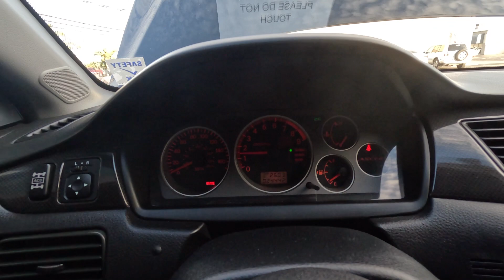2006 Mitsubishi EVO cold start